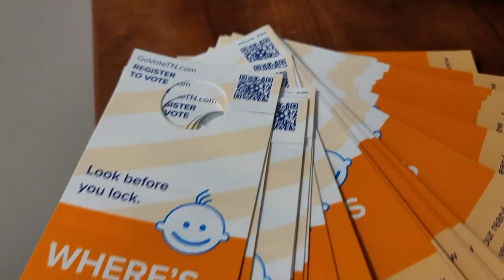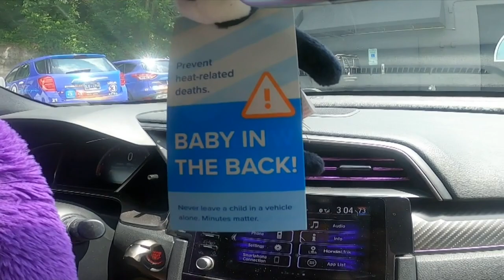Tennessee Secretary of State working with partners to help prevent "preventable" child deaths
Hang tags alerting the driver and people outside the car are available for anyone in the state with their Tennessee Baby in the Back program.